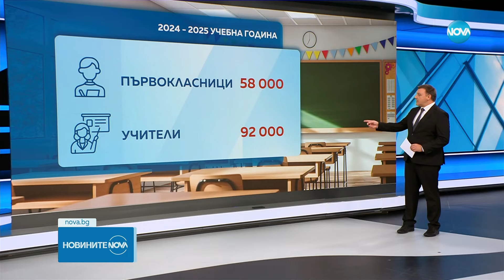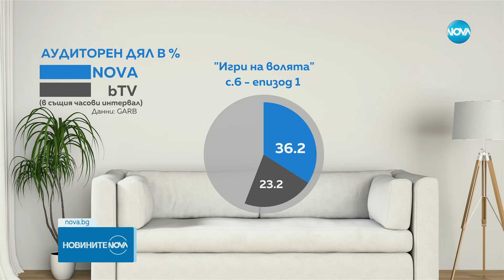Новините на NOVA (15.09.2024 - централна емисия)